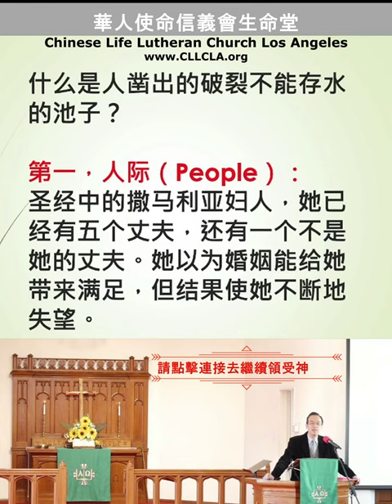【復興】乾渴的人生 A Thirsty Life 約四13-14 約七37-38 五種池水：人際，物質，處所，職位，毒品。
乾渴的人生 A Thirsty Life 約四13-14 約七37-38 @cllcla3018
约翰福音 4
13 耶穌回答：“凡喝這水的，還要再渴； 14 人若喝我所賜的水，就永遠不渴。我所賜的水要在他裡面成為湧流的泉源，直湧到永生。” 15 婦人說：“先生，請把這水賜給我，使我不渴，也不用來這裡打水。”
约翰福音 7
37 節期的最後一天，就是最隆重的那一天，耶穌站著高聲說：“人若渴了，可以到我這裡來喝！ 38 信我的人，就像聖經所說的，從他的腹中要湧流出活水的江河來。” 39 他這話是指著信他的人要接受聖靈說的；那時聖靈還沒有降臨，因為耶穌還沒有得著榮耀。